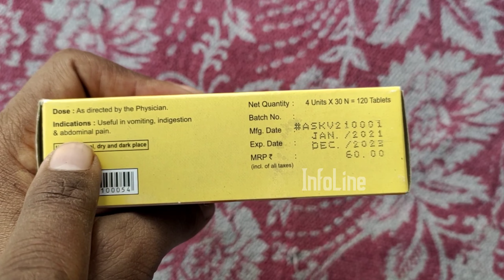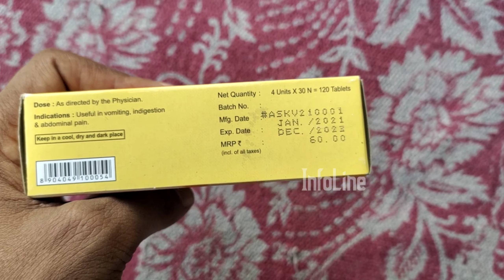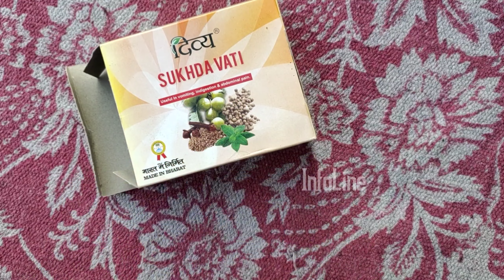पतंजली सुखदा वटी के फायदे | Patanjali Sukhda Vati Ke Fayde | सुखदा वटी से पाचन तंत्र मजबूत बनता है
Gadget InfoLine
GadgetInfoLine
Gadget_InfoLine